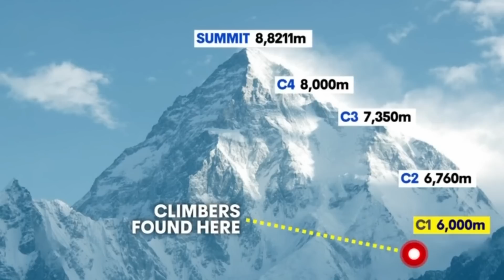The TERRIBLE Story of Two Mountaineering Friends on K2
Climbing K2 is considered one of the most difficult feats for a mountaineer to accomplish, in this story we discuss the tragic accident that happened to a couple of friends. A Canadian climber and an Australian climber, united by their desire to climb "The Savage Mountain."